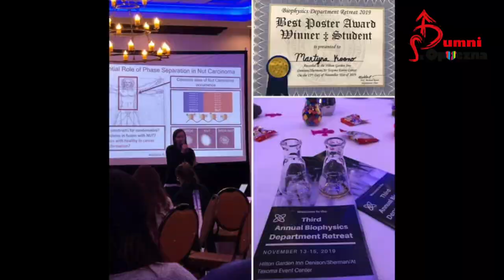Dumni z Opoczna- Martyna Kosno-Vega - Naukowiec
@Dumni z Opoczna  to projekt o szerokim pojęciu społecznym mającym na celu utożsamianie się z Opocznem jego mieszkańców, zarówno mieszkających obecnie w mieście, ale również tych, którzy z różnych przyczyn wyprowadzili się z Opoczna. Będziemy pokazywać ludzi pochodzących z Opoczna oraz mających kontakty z miastem. Odnajdujemy opocznian rozsianych po kraju i świecie chcący powrócić myślami do rodzinnego miasta. Zapraszamy wszystkich, opowiedzcie nam swoją krótką historię związaną z Opocznem.
Bohaterką dzisiejszego odcinka jest Martyna Kosno-Vega, naukowiec, UT Southwestern Medical Center w Dallas, USA.